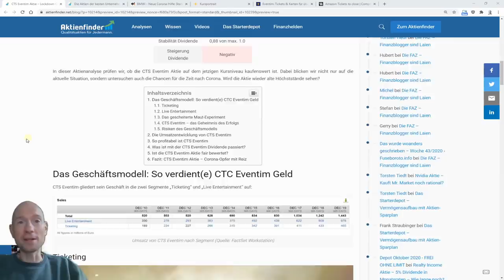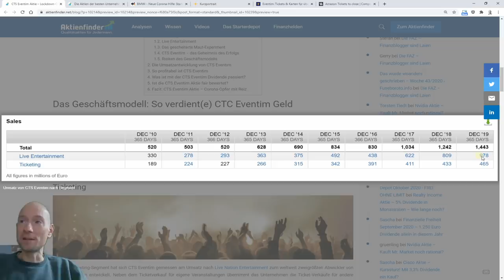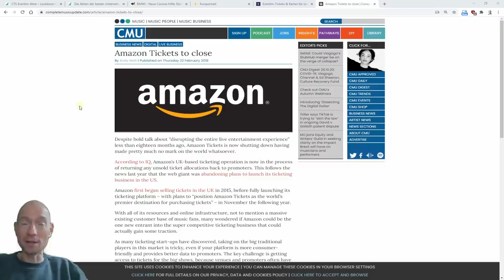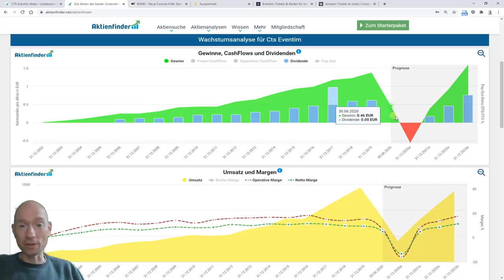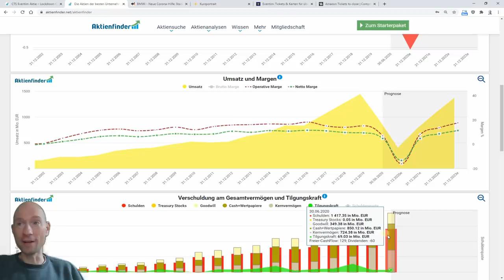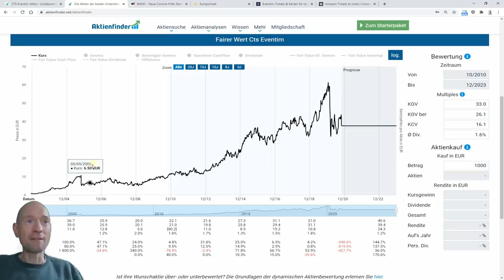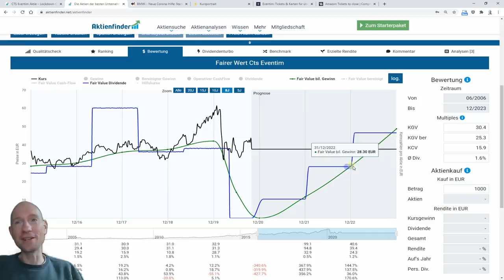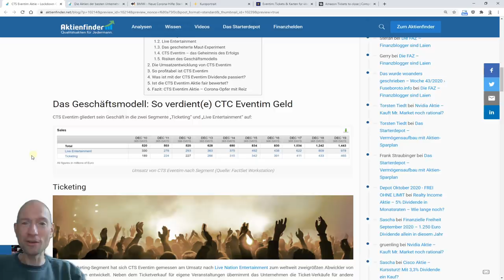CTS Eventim Aktienanalyse - Lockdown-Opfer zum Schnäppchenpreis?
Die CTS Eventim Aktie gehörte mit einer jährlichen Rendite von 30 Prozent lange Zeit zu den absoluten Outperformern. Die Outperformance hat sich mit Corona fürs Erste jedoch erledigt. Im Zuge des zweiten (Freizeit-)Lockdowns hat die Aktie erneut verloren. In diesem Video erfahrt ihr meine Einschätzung, Ob CTS Eventim noch eine Zukunft hat und ob die Aktie auf dem aktuellen Niveau vielleicht sogar ein Kauf ist.